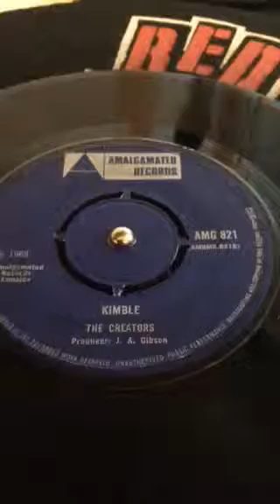Kimble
The Creators

Joe Gibbs

Quickpick49